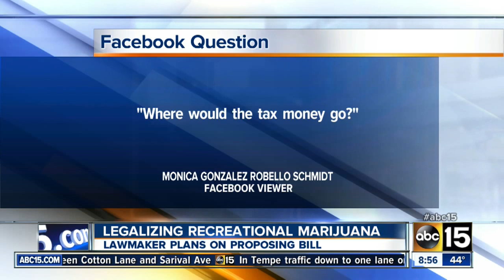Debate over legalizing recreational marijuana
Attorney General Tom Horne and State Rep. Ruben Gallego sit down with ABC15 to discuss the pros and cons of legalizing recreational marijuana in Arizona.